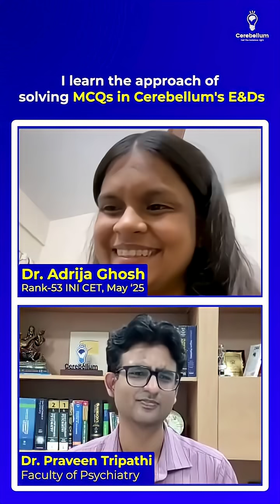Cerebellum's E&Ds & Marathons helped a lot in preparation, Dr. Adrija, Rank 53, INICET May 2025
I learnt how to approach MCQs through E&Ds 🎯

Dr. Adrija Ghosh (Rank 53, INI-CET May 2025) shares how Cerebellum’s E&Ds and Marathons became a turning point in her preparation journey. 📚💪

In this insightful chat with Dr. Praveen Tripathi, she takes us from lockdown beginnings to cracking a top rank!

🎥 Full interview now streaming on YouTube!

Cerebellum Academy
An Institute For The Students by The Teachers